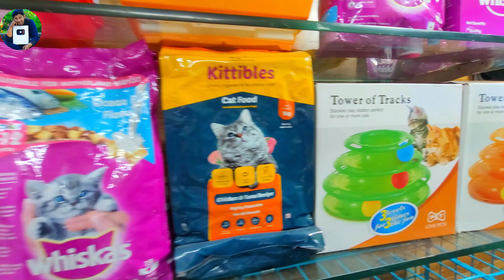BEST PUPPY SHOP AT GALIFF STREET PET MARKET | KOLKATA PET SHOP | PARCIAN CAT 🐈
Recent Dog Price At Galiff street Pet Market | Galiff street Pet Market Dog Saler

Galiff Street Pet Market kolkata | So Beutiful Labrador Puppy For Sale At Galiff Street

Galiff Street Pet Market Reopen After 5 Months With Some Restrictions 6th September | Dog | Birds |

DOG FOOD.

Dog Supplement -

Dog Harness-

Pet Bed -

FISH FOOD.

BIRDS FOOD.

Dog Saler Phone number-
* Just Pets *

I'm From West Bengal- Kolkata (South 24 Parganas)

NEW DOG PUPPY SHOP GALIFF STREET PET MARKET
KOLKATA PET SHOP PRICE UPDATE
RECENT PET MARKET

COVER TOPICS
1)PET ACCESSORY UPDATE
2)DOGS VIRIETIES
3)NEW PET MARKET
4)GALIFF STREET PET MARKET KOLKATA 2021
5)RECENT DOG PRICE NEW UPDATE

Galiff street birds market Kolkata !!
Visit Galiff street pet market Kolkata
Largest pet market of west Bengal Kolkata India!!
Galiff street pet market is pet lovers paradise located in north Kolkata at stone's throw distance from the shyambazra 5 point crossing.hebbyitscan findvarious species including of dogs, Birds, rabbits, guinea pigs, pigeon, fish, aquatic mammals plants and flowers. Pet store in Kolkata India Address. Galiff street, Ghosh began, baghbazra, Kolkata West Bengal pin code 700003 Hours Every day :10am-10pm